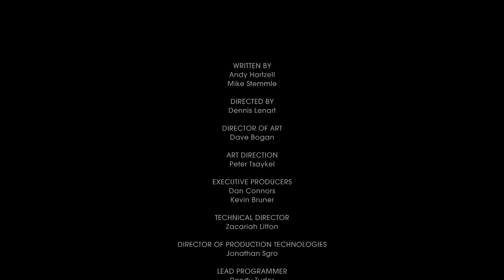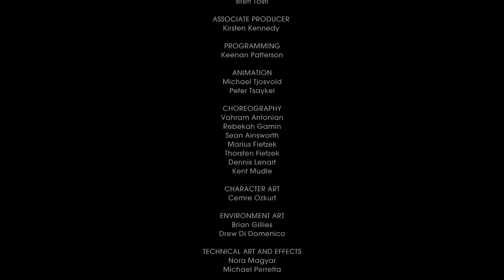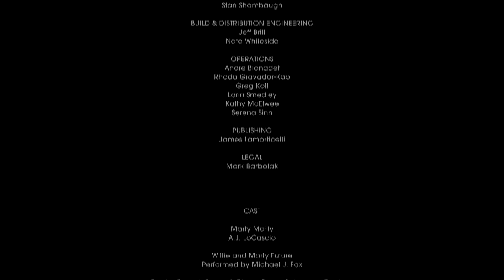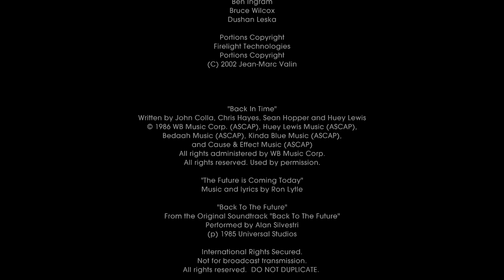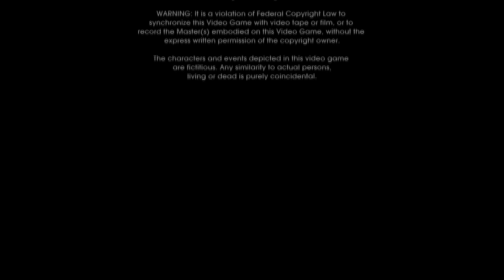FINALE|#30 Back To The Future The Game EP5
Hey guys Jamin here and welcome to the final of Back To The Future The Game. In this episode we save Hill Valley, send Edna back to her  Time and return to out own time.